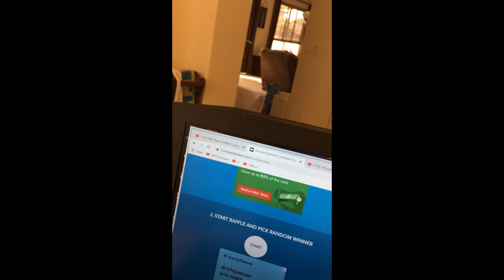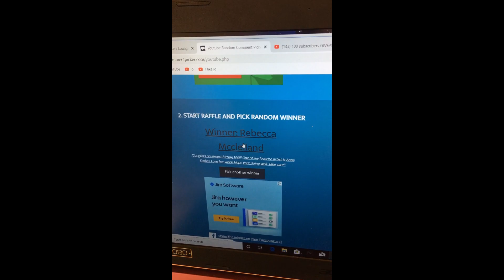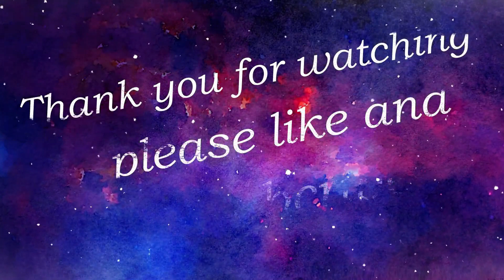GIVEAWAY WINNER!!!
I'm so sorry I said your last name wrong.

I am not a sponsor for any companies these are my opinions.
I hope all of you enjoy my unboxings. Thank you in advance for your support of my channel.